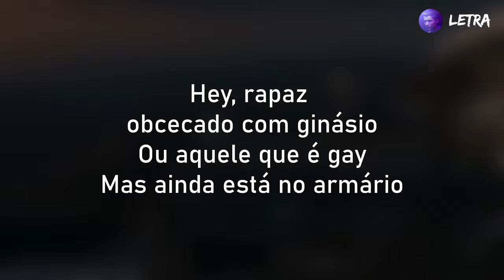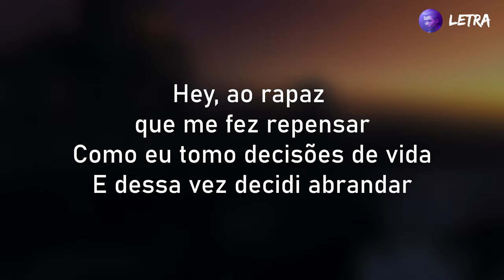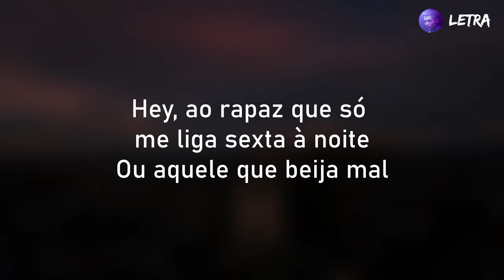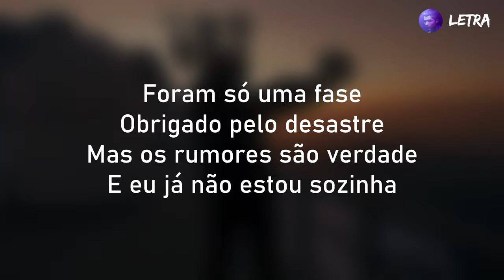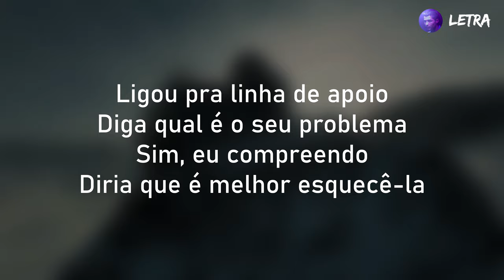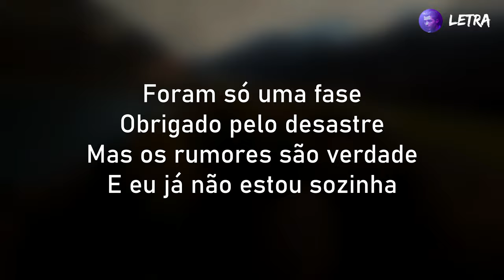Bárbara Tinoco - Despedida de Solteira (Letra)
Letra:

Hey, rapaz obcecado com ginásio
Ou aquele que é gay
Mas ainda está no armário
Aquele que gosta de coisas estranhas
Até pra mim
Não vou falar-vos disso aqui

Hey, rapaz apaixonado pela ex
Ou aquele que gritou vitória
Quando eu ainda não ganhei
O rapaz que queria casar no fim
Do primeiro encontro
A esse eu nunca respondo

Passei aqui para vos ajudar
A fazerem o luto
Também vou sempre lembrar
(Como é que eu me esquecia disto tudo)
Mas não vamos
Fazer disto um assunto
Apaguem o meu número
Agradeço do fundo
(Do meu coração, a atenção mas…)

Foram só uma fase
Obrigado pelo desastre
Mas os rumores são verdade
E eu já não estou sozinha

Hey, rapaz poliamoroso
Por muitos conhecido só como mentiroso
Hey, ao rapaz que me fez repensar
Como eu tomo decisões de vida
E dessa vez decidi abrandar

Hey, ao rapaz que só me liga sexta à noite
Ou aquele que beija mal
Mas tem um bom ponto forte
Hey, ao rapaz que acha que veio a psicólogo
Uma conversa não é um monólogo

(Então, tava aqui a pensar em ti
Ainda namoras?)

Ligou pra linha de apoio
Diga qual é o seu problema
Sim, eu compreendo
Diria que é melhor esquecê-la
Fica então sem efeito
Obrigado pelo seu contacto
Ela está, fora do mercado
Não, eu é que agradeço
O seu tempo dispensado
Sim, eu aviso
Vá, lá durma descansado

Isto é a minha despedida de solteira
Mais uma vez, rapazes muito obrigado